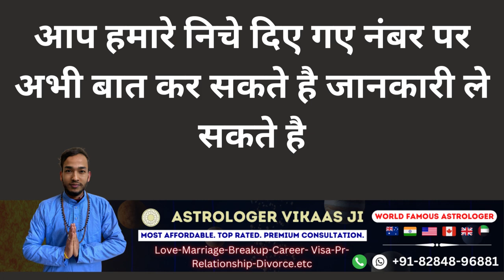पहले नवरात्रे में होगा उसका वशीकरण बस आप जलता हुआ दिया इस दिशा में रख दो किसी का वशीकरण होगा